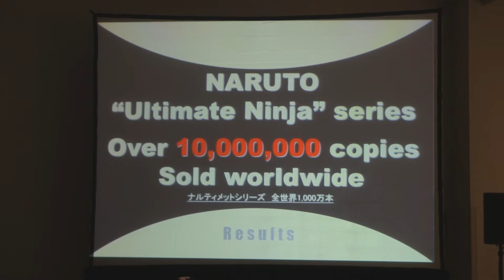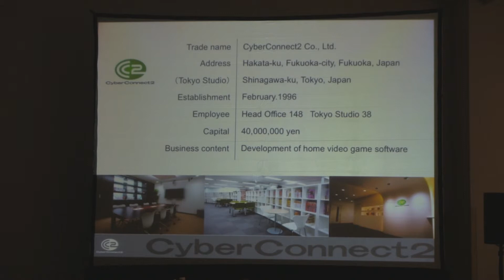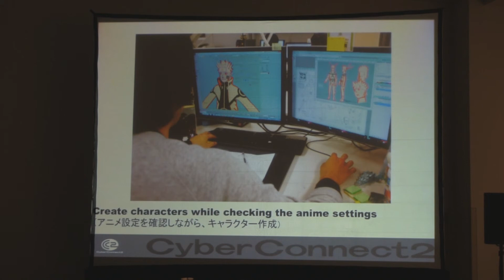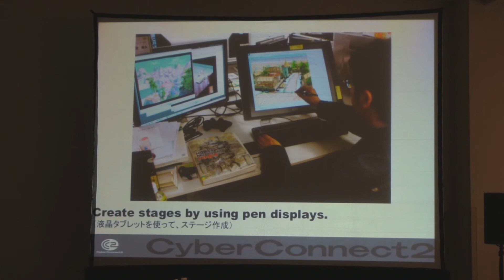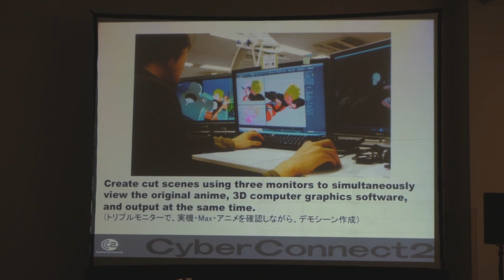Wondercon 2013: Naruto Ultimate Ninja Storm Panel [part 2]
Welcome one and all to Wondercon 2013! Today, we have an exclusive look at some new DLCs for the Naruto Ultimate Ninja Storm series! Cyberconnect and Namco Bandai come in tell us what's going to happen and gives us a brief history of the Ultimate Ninja Storm series.